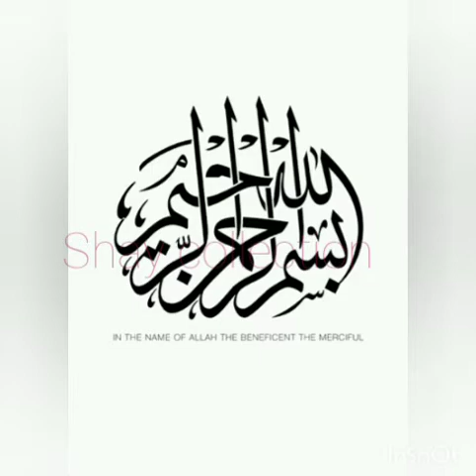how to make old bangles new at home // bangles idase ||silk thread bangles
new bangles art craft // craft projects # diy craft ideas#| bangles art // amazing crafts//

shay collection
 for online shopping 🛍️ contact on insta id :-

shayali.456
اسلام علیکم
hope so you all are fine and mine all best wishes with you may ALLAH pak blessed you all of you so today i make a bangle with telah and stones i used oldbangles and make them new with thread 🧵 and uses some beats stones for decoration first i wrap a thread and cover bangle
after dis i use stones beats to decor this and make a gorgeous

hope so you all are like dis and join us for more new diycraft and for more

daily at 7:30pm pak time join mine premier and at 7:00pm mine lv thanks

wall hanging